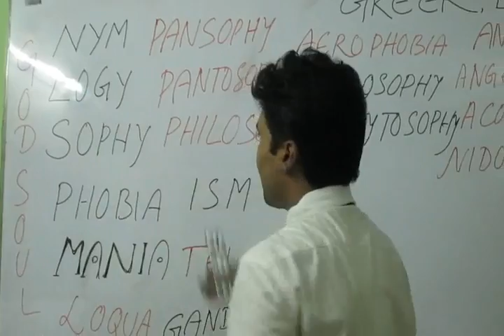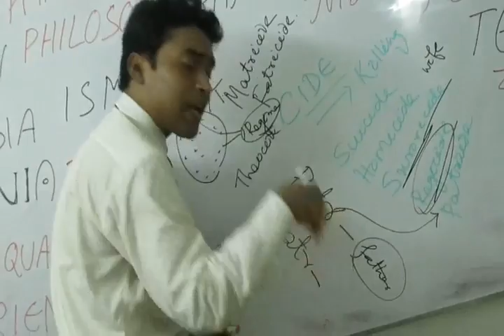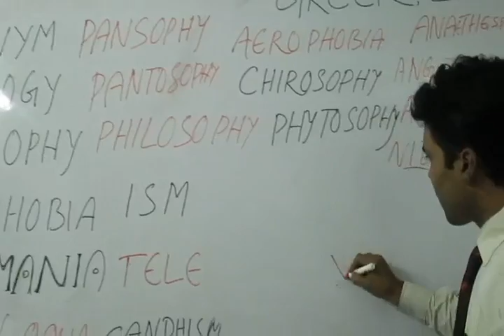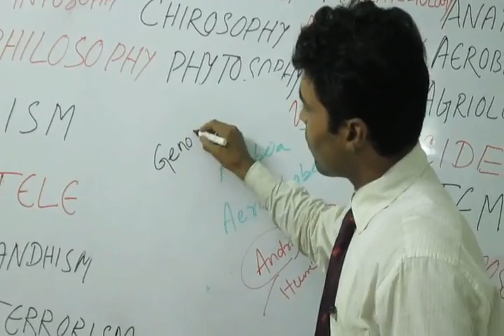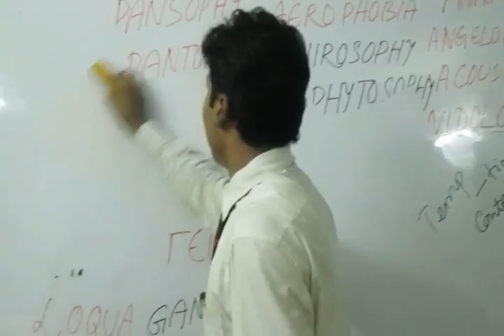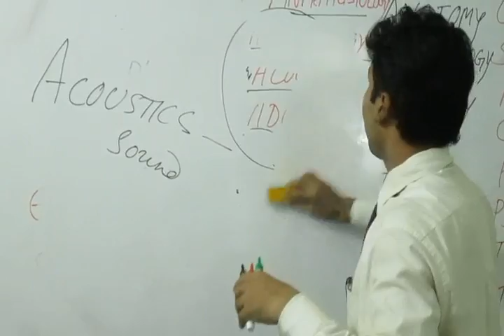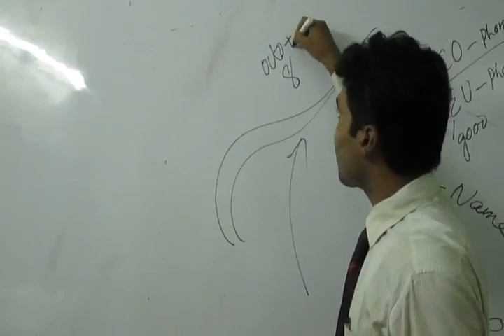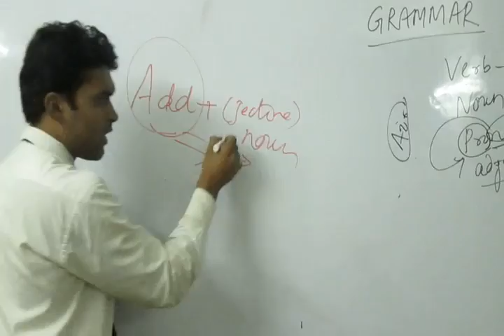IMPROVE YOUR WORD POWER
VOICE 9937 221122